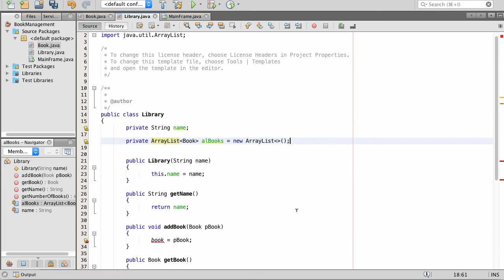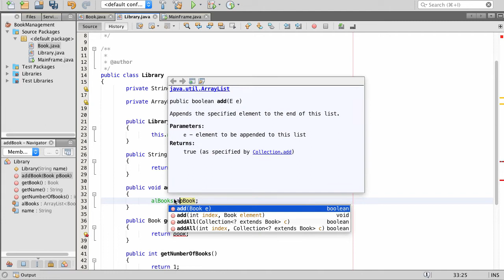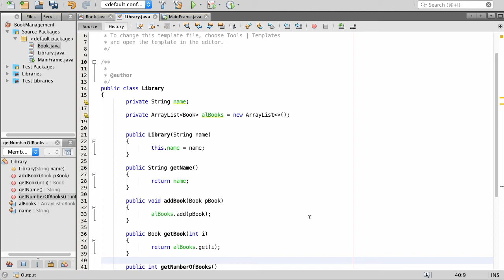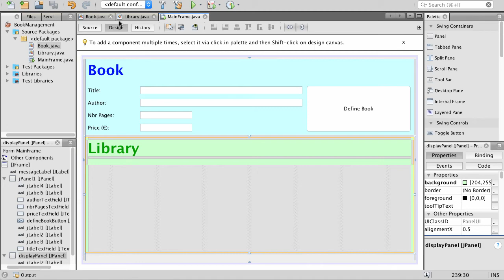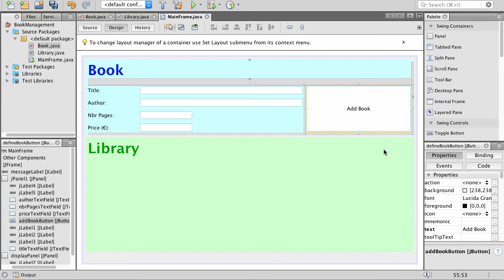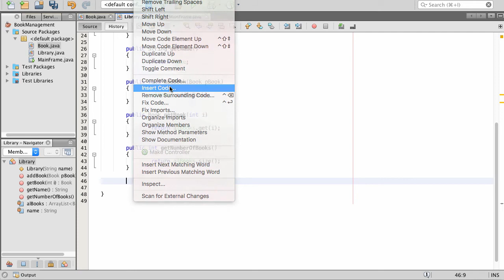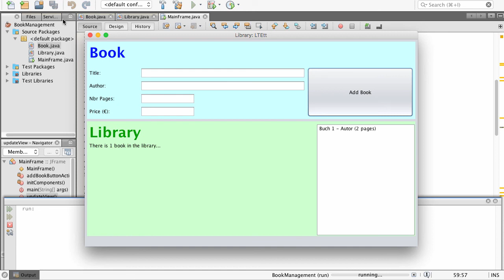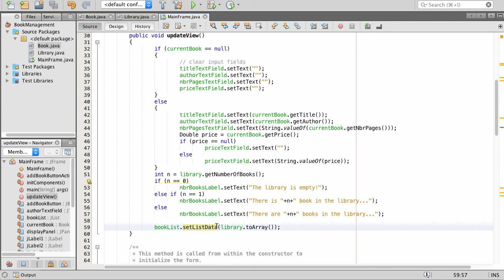Java for 2GIG - Array Lists with NetBeans, part 2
Listen and watch two grammar school teachers, Carlos & Alex, presenting part 2 of the subject  "Array Lists with NetBeans".